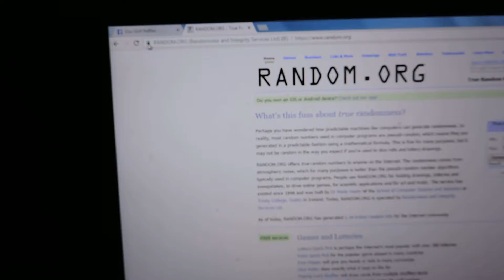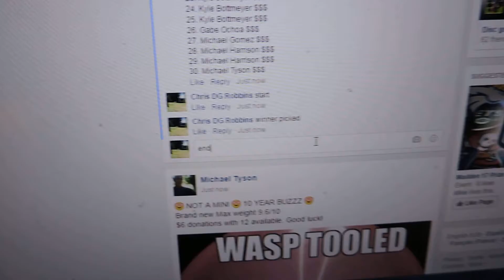Zach Cooley 9/22/16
Rainbow Proto Stamp Roc3